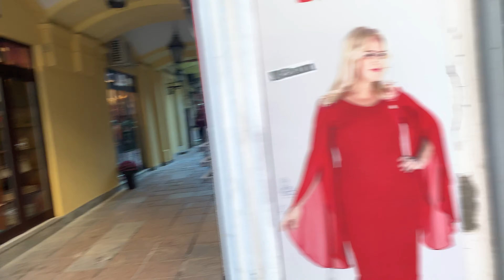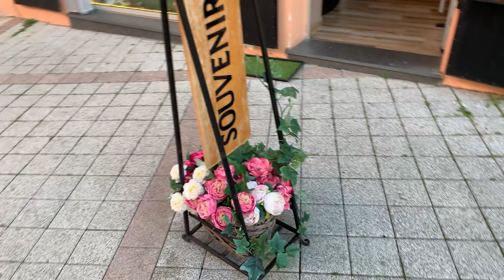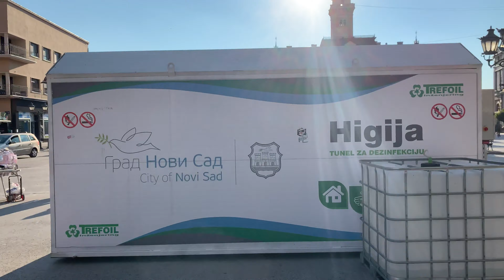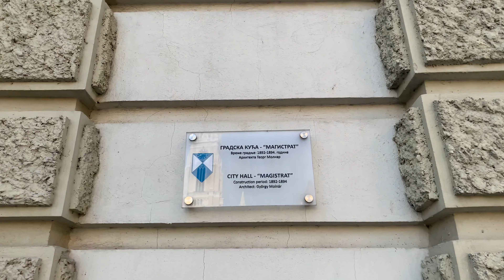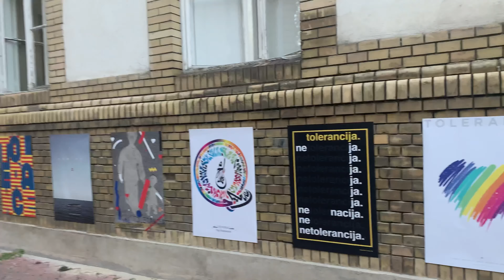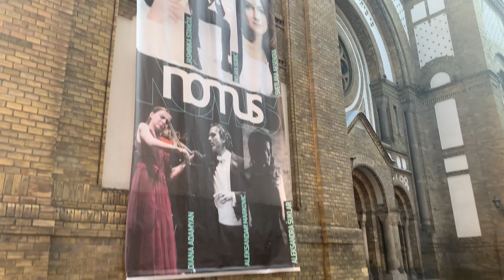[4K] Novi Sad, Serbia VLOG 🇷🇸 A Walking Tour of Novi Sad (During COVID 19)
If you are planning to visit Serbia after COVID 19, make sure you stop by Novi Sad which is only an hour away from Belgrade by car or bus. On this Novi Sad VLOG, we take a 4K virtual walk around Novi Sad city.

Novi Sad  is internationally known for the EXIT music festival which is held every year with an attendance of up to 100,000 people. Novi Sad is not known for its many monuments but it is interesting to see a very Balkan atmosphere. A perfect place to visit for a day or two.

Novi Sad is going to be the "European City of Culture in 2021". The city has a long and eventful history, as it was under the rule of the Celts, Romans, Franks, Barbarians and Turks before becoming part of the Habsburgs. After the First World War, the Balkan regions were united and separated under different names... Finally in 2006 Serbia became the current independent state.

Novi Sad is the capital of Vojvodina in the northern region of Serbia. Until the end of the First World War, Vojvodina had belonged to the Austro-Hungarian monarchy, whose influences have remained visible in the architecture, art, cuisine and culture.

Novi Sad surprises has buildings of that are a mixture of Gothic, Baroque, Secession or Neoclassicism styles. The Danube separates the two parts of greatest interest: the historical center and Petrovadarin with the fortress.

Here are the best places to see in Novi Sad:

Dunavska pedestrian street:

This is the best place to stroll around and discover stores or hidden courtyards in its buildings. At one end of the street is the statue of Jasa Tomi (Јаша Томић) a journalist and politician who is important in the history of Serbia and the Vojvodina region.

Freedom Square and the City Hall:

Freedom Square is dominated by the imposing City Hall building and the Catholic Cathedral of the "Name of Mary".

Catholic Cathedral of the "Name of Mary":

This church was completed in 1895 and replaced the previous Catholic cathedral that was destroyed during the revolution of 1848.

The Bishop's Palace:

Eclectic building of 1901 that is the residence of the Serbian Orthodox Bishop.

The church of St. George:

This is the most important Orthodox church in Novi Sad. Its construction began in 1960 but was only finished in 1905, later it was destroyed during the revolution of 1848.

The Jewish Quarter and the Synagogue

Building of Hungarian modernist style built in 1909.

The Museum of the city of Novi Sad:

The museum has two buildings in the city

Museum in the Petrovaradin Fortress: It has a large collection of weapons.

Museum at 29 Dunavska Street: Collection of Foreign Art.

The Museum of Vojvodina:

Located at the end of Dunavska Street and next to Dunavski Park. Here you can learn more about the history of the Vojvodina region.

Freestyle Walking takes you on city walks or a virtual walking tour of different cities around the world. This unique travel vlog allows you to take a 4K walk so you can feel like you're there yourself taking a city tour.